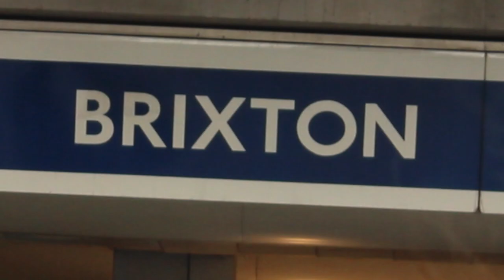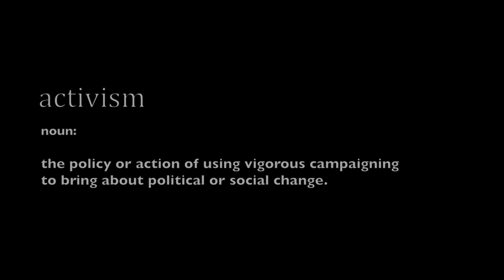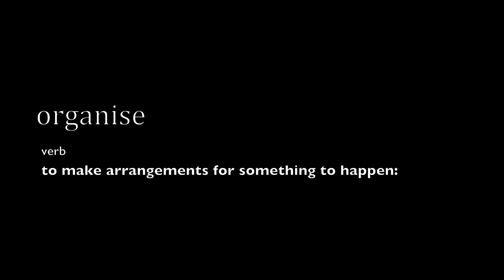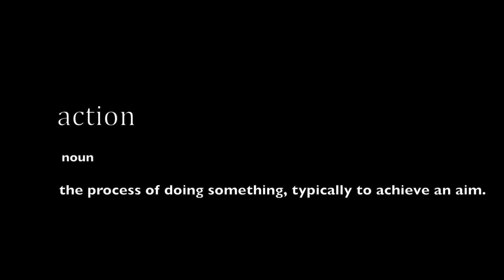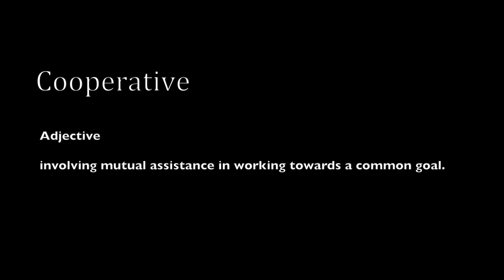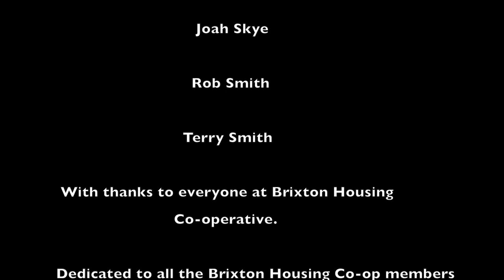Brixton Housing Co-op | 40th Anniversary Film | 2017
A short film celebrating the history of Brixton Housing Coop. Filmed and Directed by member and film-maker Keith Morton.

This film is also dedicated to all those members of Brixton Housing Coop past and present and those who have passed away and moved on.

In loving memory of Helen Fensterheim who is featured in this film.